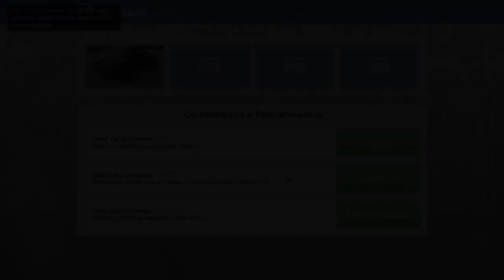Grand Theft Auto V 15 07 2023 03 07 39